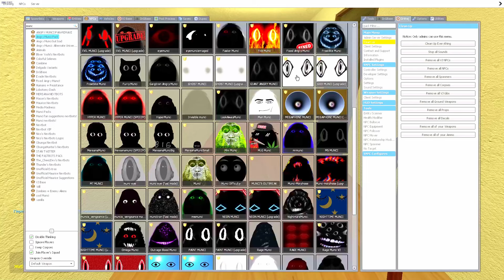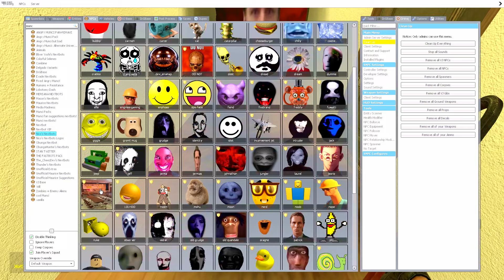Angry MUNCI Family & NEW Nico's Nextbots CHASING ME in LIMINAL HOTEL! | Garry's Mod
Hi, friend! 😊